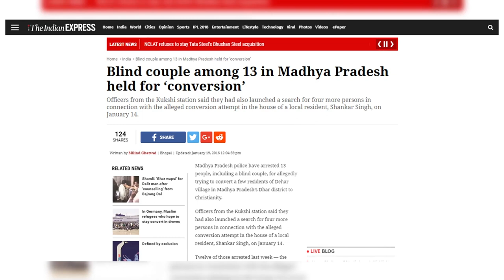Ruben's Story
**Note: English and Spanish subtitles must be enabled**